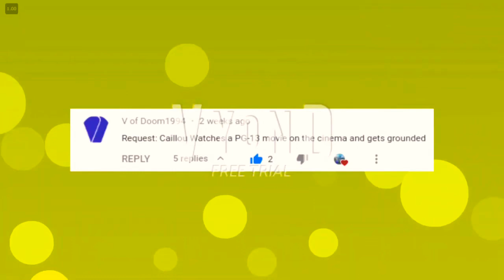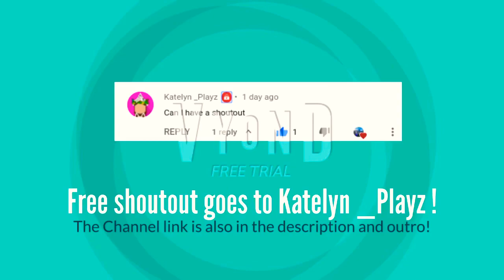Bald Caillou watches a PG-13 movie in the cinema and Gets Grounded (Request for V of Doom1994) Vyond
ALT title: Bald Caillou tries to watch Star Wars: the rise of Skywalker in the cinema and Gets Grounded (Request for V of Doom1994) (Goanimate/vyond)